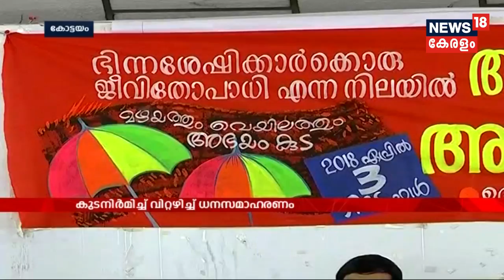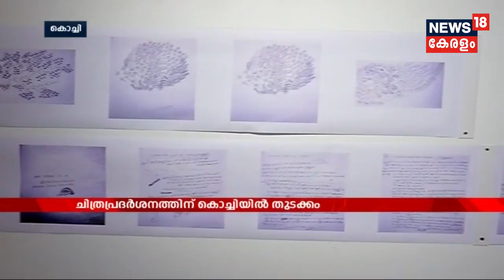Town To Town : CPI പാര്‍ട്ടി കോണ്‍ഗ്രസിന് കൊല്ലത്ത് എത്തുന്നവര്‍ക്ക് വിളമ്പുക വിഷരഹിത പച്ചക്കറികള്‍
CPI party workers in Kollam are on a harvesting spree, as they have taken up serving organically grown vegetables and rice to the participants of 23rd Party Congress.